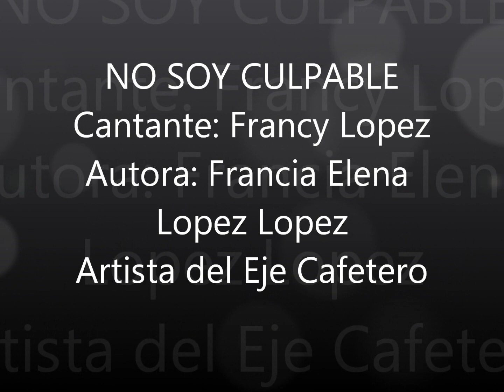No Soy Culpable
Francy Lopez, Artista del Eje Cafetero presentando sus exitos desde Colombia para el mundo.
Biografia realizado por Conrad Cordero